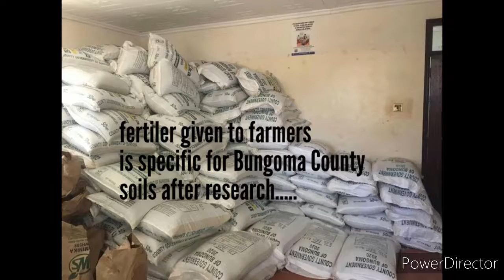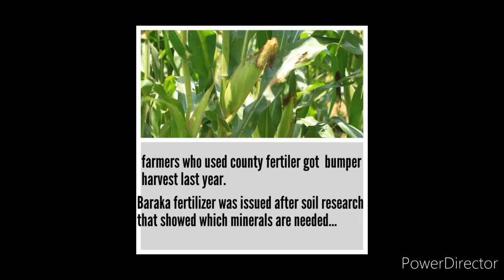"Wanaume wa siku hizi wana fitina kuliko akina mama! " -DG Proffesor Charles Ngome.